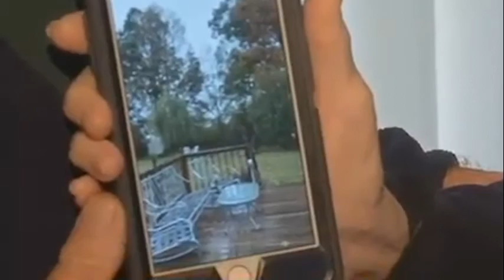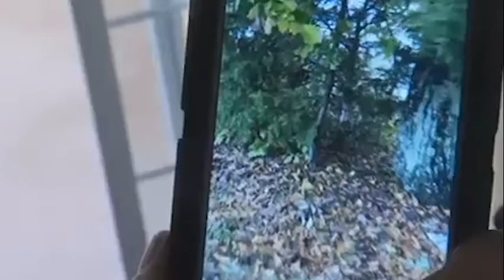Headlines for Thursday, November 2, 2017